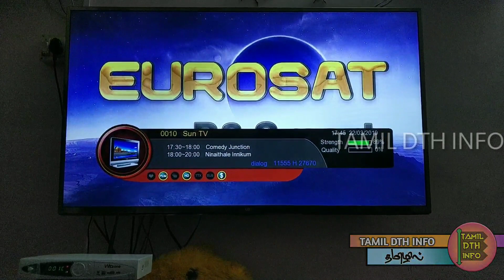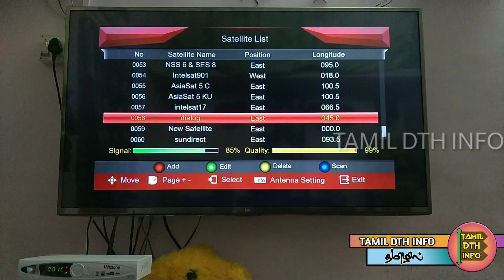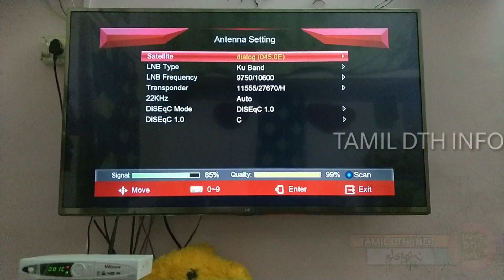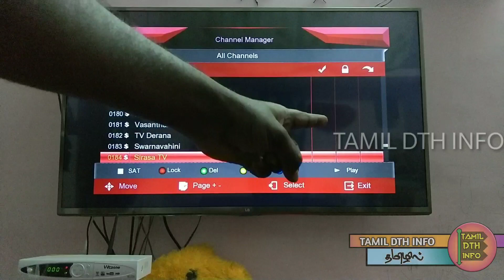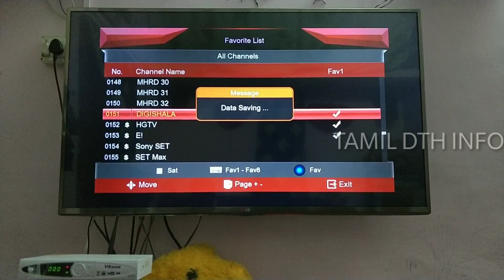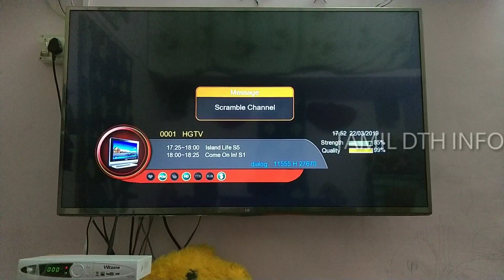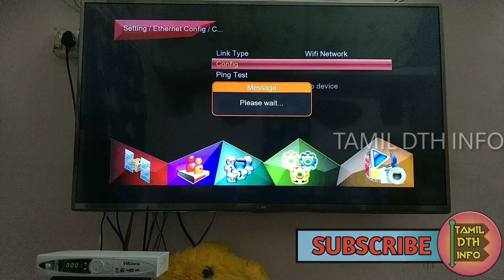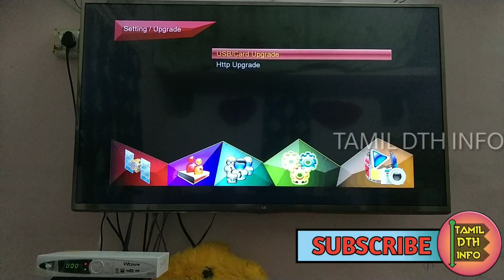WEZONE 8009 REVIEW PART 1 Tamil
WEZONE 8009 DTH settop Box பற்றி விரிவாக கூறப்பட்டுள்ளது